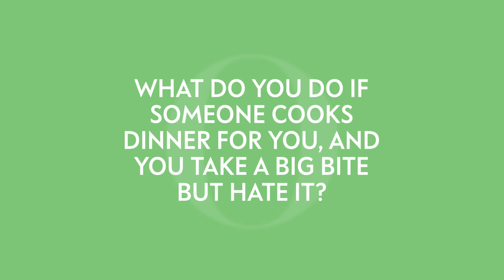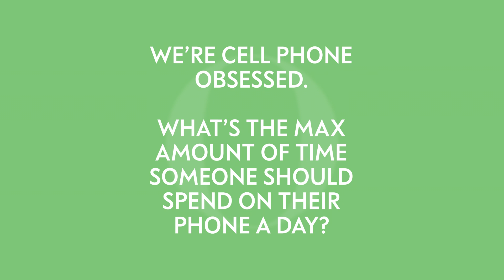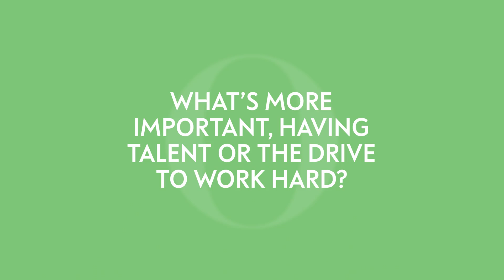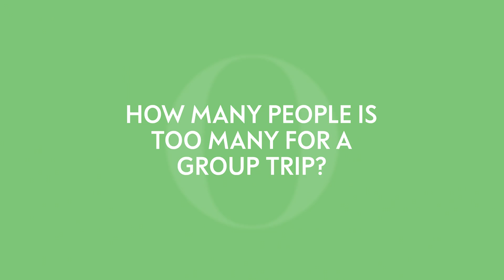"This is Us" star Mandy Moore's #1 Health Tip Regardless of Age | In Our O-pinion | Oprah Mag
Mandy Moore is giving us her o-pinion on whether or not trying grapes at the supermarket is considered stealing, how often should you call your parents as an adult, and what's the secret to good health.

Catch Mandy Moore on "This is Us", Tuesdays at 9/8c on NBC.

You can check out the Nature's Way 50th Anniversary page to learn more about the campaign

For more videos like this, head over to OprahMag.com + sign up for our newsletter, to live your best life! -